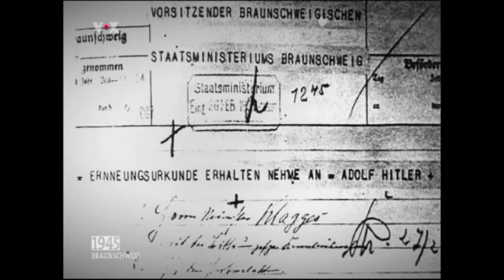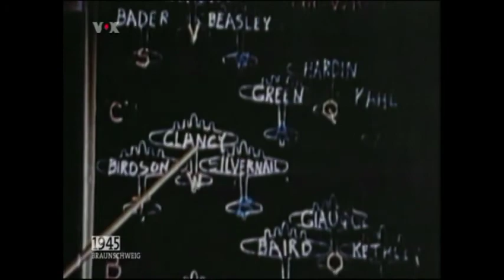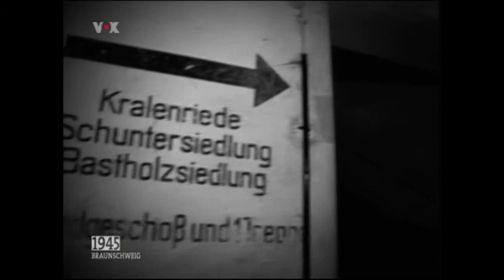Braunschweig die Ruinen 1945,,,,